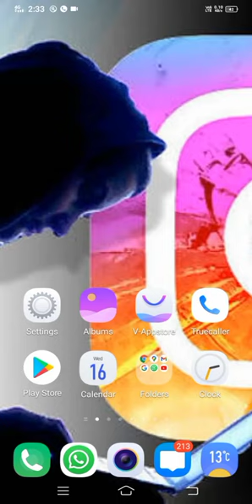Instagram story par blue tick views kaise laye